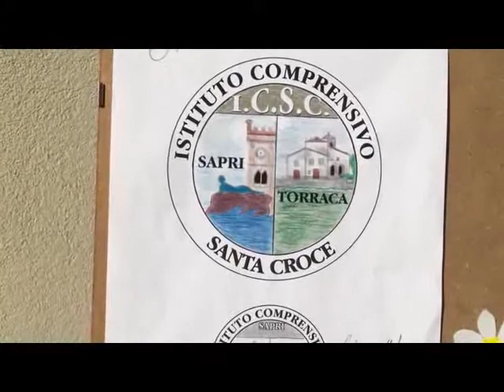SCUOLA SANTA CROCE SAPRI INDIRIZZO SPORTIVO 30NOV